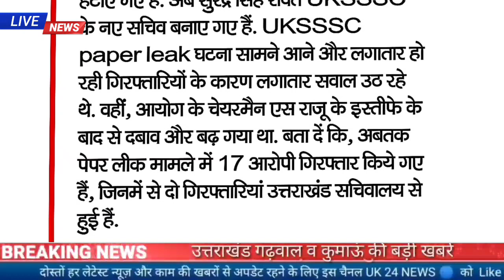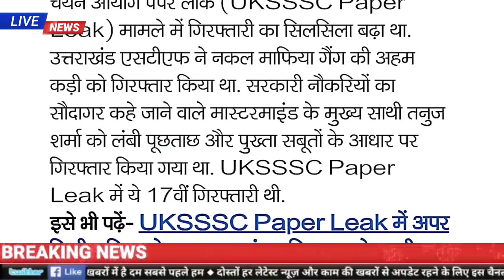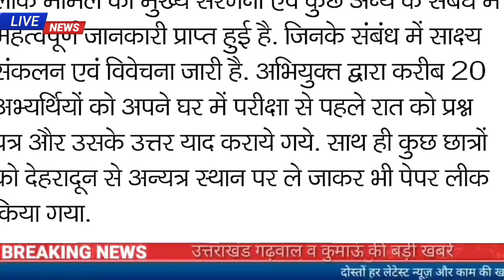UKSSSC बड़ी खबर है संतोष बडोनी को पद से हटाया गया, अब UKSSSC के नए सचिव बने सुरेंद्र सिंह रावत,